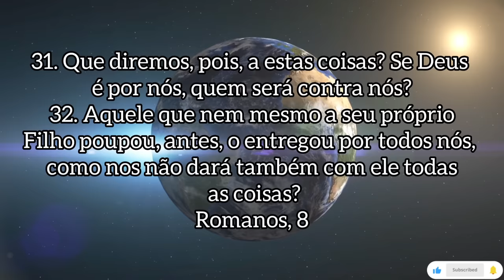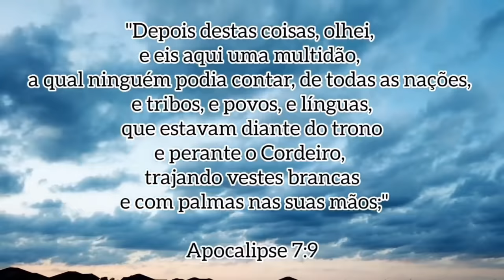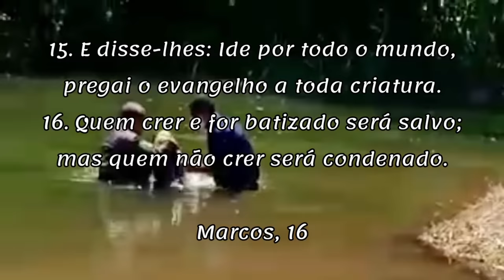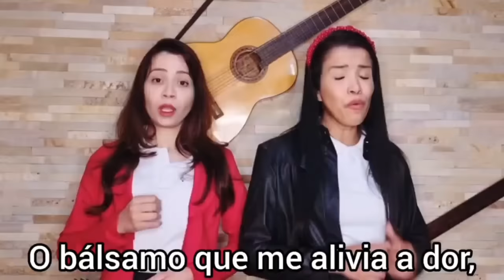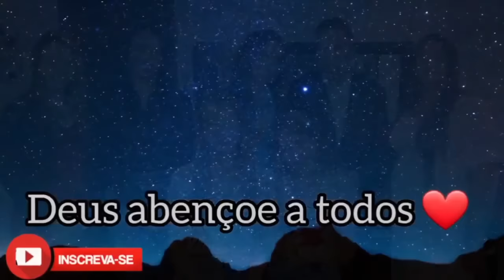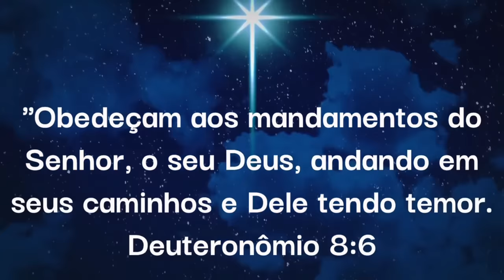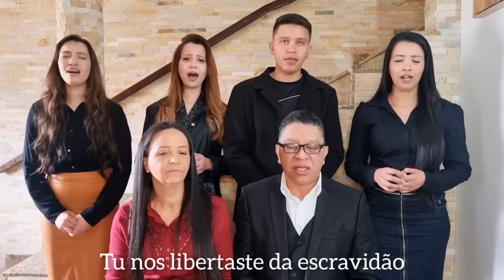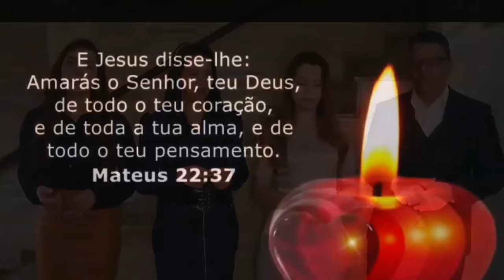Coletânea Josi Nogueira 2022 e 2023 - Hinos CCB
A Paz de Deus querida irmandade, sejam muito bem vindos!
Hino gravado com muito carinho pra levar alegria e conforto aos vossos corações!
Deus abençoe a todos que gostam de nos ouvir!

Hino de Louvor e Súplica a Deus, com letra pertencente ao Hinário 5 da igreja Congregação Cristã no Brasil, conforme o Registro de direitos autorais no ministério da cultura n. 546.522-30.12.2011.